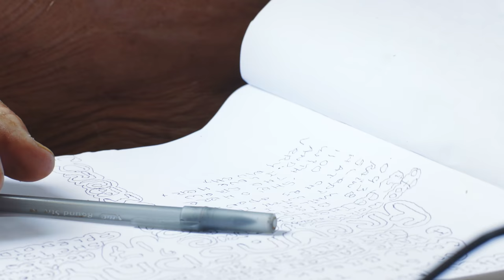The Sailor - Teaser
THE SAILOR IS AVAILABLE FOR ONLINE STREAMING!!!

Film about a storm rider washed ashore.

What is the price of freedom? Paul Johnson sailed the world all his life. He loved, drank and lived foolish, never truly living on land. Now he is turning eighty. Both him and his boat are unfit to sail. He drinks a liter of vodka a day and contemplates his life, his death. What is at the end of such a journey? Is there loneliness? What is the relationship between freedom and selfishness? Does fulfilling a dream always have a bitter end?

Aká je cena slobody? Otázka, na ktorú hľadá odpoveď príbeh Paula Johnsona, ktorý žije na svojej lodi na ostrove Carriacou v juhovýchodnom karibiku. Vzhľadom na svoj vek a stav lode uviazol na pobreží a nie je v jeho silách pokračovať v spôsobe života, na ktorý bol celé roky zvyknutý. A to práve v čase, keď prichádza sezóna hurikánov. Lenže čo ak nevie žiť inak? Aký osud ho čaká výmenou za roky slobody strávené na mori?

Release Date: April 29, 2021
Director: Lucia Kasov
Script writer: Lucia Kasova
DOP: Martin Jurci
Boom operator: Tomáš Bauer
Sound designer: Igor Jedinak
Editor: Roman Kelemen
Color grading: Matej Salko
VFX: Viktor Boza
Graphic desgin: Marek Novak
Executive producer: Anna Rumanova
Producer: Nazarij Klujev
Trailer: Marek Bihun
Production company: TOXPRO
Partners: Natland Group, Shakazulu Films, Slovak Audiovisual Fund